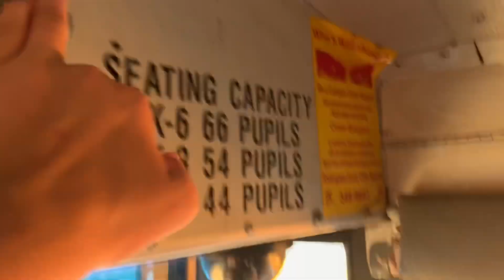1998 Thomas Fs65 ride